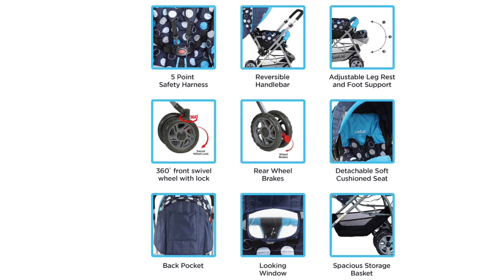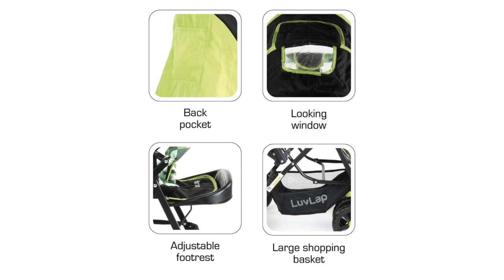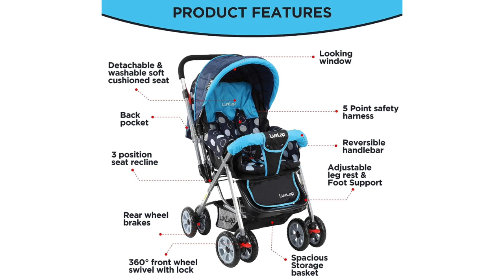Best Luvlap Premium Baby Folding Travel Stroller Pram India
"LuvLap Sunshine Baby Stroller / Pram Review: The Ultimate Companion for Your Little One!" लवलैप सनशाइन बेबी स्ट्रोलर/प्रैम समीक्षा: आपके नन्हे-मुन्नों के लिए सर्वोत्तम साथी!"

LuvLap Sunshine Baby Stroller / Pram for 0 to 3 Years, New Born / Toddler / Kid, 5 Point Safety Harness, Adjustable backrest, 360° Swivel Wheel, Large storage basket, Reversible Handlebar Flipkart affiliate link 🔗🔗

LuvLap Sunshine Baby Stroller / Pram for 0 to 3 Years, New Born / Toddler / Kid, 5 Point Safety Harness, Adjustable backrest, 360° Swivel Wheel, Large storage basket, Reversible Handlebar Amazon affiliate link 🔗🔗🔗

Features & details

High on Safety : 5 point safety harness to secure your child safely in the stroller, Wheels with brakes ensure safe strolling experince

Easy Child Monitoring : Reversible handlebar - Allows baby to face parent while strolling, Peek - a - Boo window to keep an eye on child while strolling in forward mode

Comfort Ensured : 3 position Seat recline so that baby can sit, relax or sleep inside the stroller. Cushioned seat, Adjustable footrest & Wheel Suspension adds to baby's comfort. Carrying Capacity up to 8 kgs

Hygienic & Convenient: Detachable Soft, Washable Seat Cushions, Detachable Mosquito Net ensure best hygienic experience. Large Storage basket & Back Pocket esnures that you can carry all baby essentials while strolling. Easy folding & storage

360° Strolling : 360° Front Wheel Swivel with lock & Rear wheel breaks.

Welcome to our chanel Technozex where inspiration meets entertainment! 🎥✨
Join us on a captivating journey through the world of online products. Our channel is your go-to destination for various daily life essential products which you can buy online. At our youtube channel Technozex, we pride ourselves on delivering high-quality, engaging content that resonates with viewers like you.  We value our community of amazing subscribers, and we encourage you to actively participate.

The images and video clips shown on the content does not belongs to us and are for viewing and information purpose only.